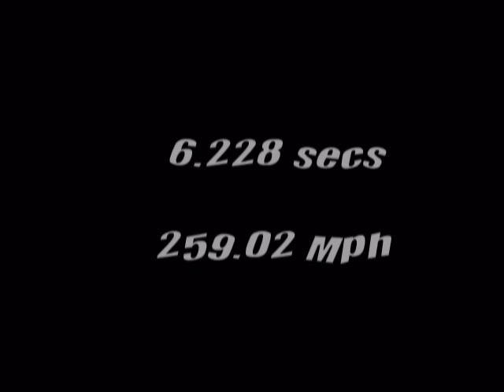Classic Ford Show 2009 Santa Pod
Some pics & videos from a sweltering Santa Pod May 2009, including Escorts, Fiestas, Anglias and the Jet Car at the end.